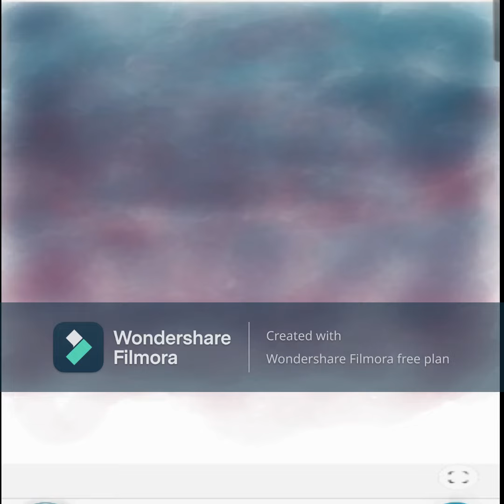Sky tree drawing